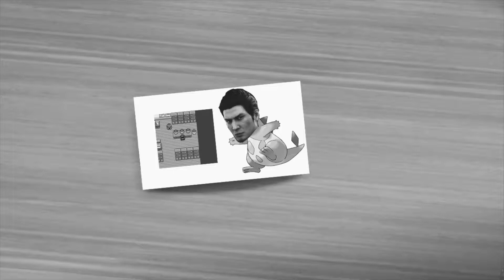Ed plays Pokemon Vietnamese Crystal [NUZLOCKE MODE] (Part 09)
This translation feels off